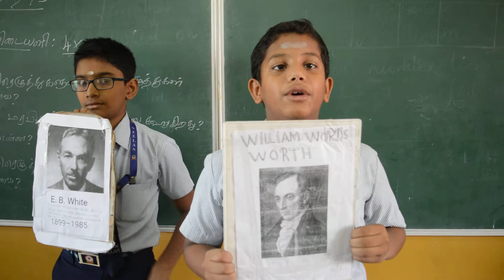English Scholars Day - 30-10-2018 - 5